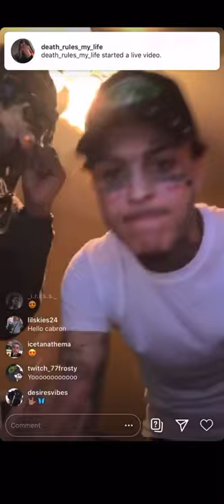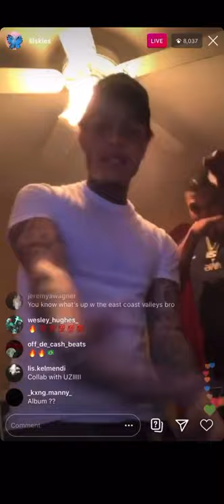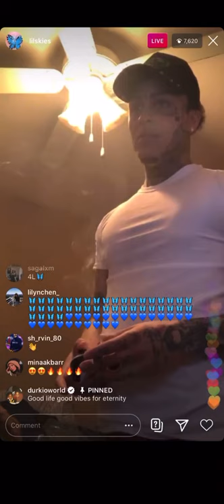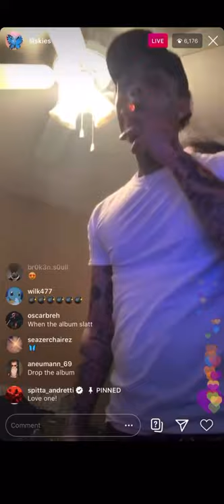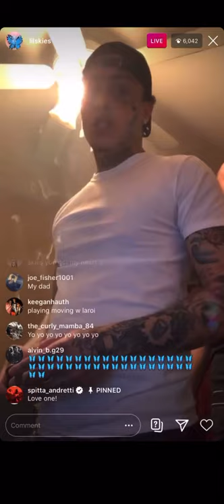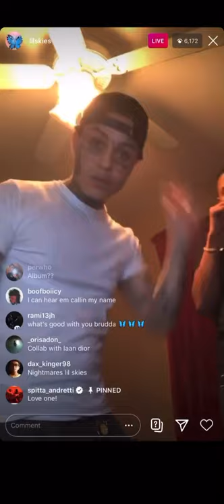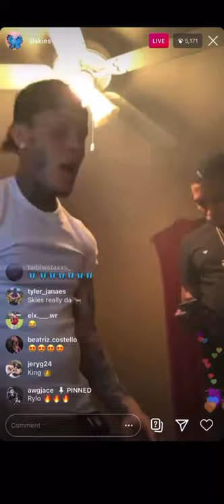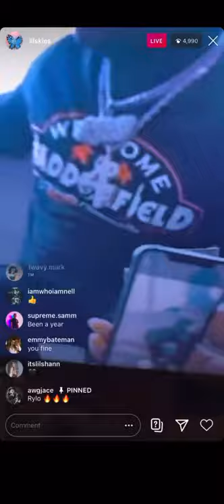Lil skies Instagram live - 06/04/2020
Credits to @skies.plug 🖤

lil skies went live on insta earlier today 🦋

Follow him on all platforms 🖤🖤